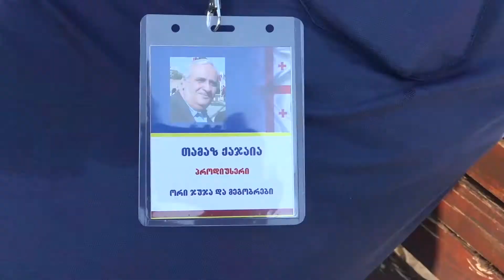საბავშვო კონცერტი მუშტაიდის კულტურისა და დასვენების პარკში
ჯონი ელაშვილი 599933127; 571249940